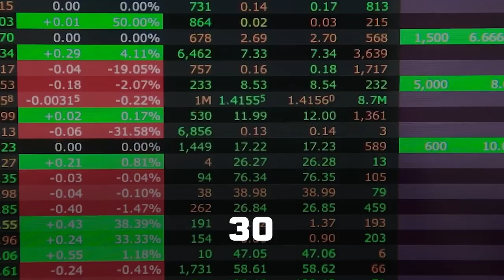How this Man is Investing $4 Billion (Genius Money Strategies to Build Wealth)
Scott Richland, Chief Investment Officer at Caltech sits down with David Weisburd to discuss key portfolio secrets inside Caltech’s $4.5B endowment strategy, the importance of strategy discipline in asset management and how direct investments are chosen behind Caltech's opportunistic bucket.

The 10X Capital Podcast now receives more than 170,000 downloads a month.

Carta is the all-in-one suite for private fund operations. Carta’s software-based approach takes fund administration out of the spreadsheet and into the modern age with powerful solutions and intuitive interfaces, all on one platform. Their suite of products and expert services help funds at any stage with up-to-date insights and automated workflows to get them to the next level.

X / Twitter:
@dweisburd (David Weisburd)
@Caltech (Caltech)

TIMESTAMPS:
00:00 Episode Preview
00:54 Portfolio Construction and Allocation
02:19 Team Structure and Investment Strategy
03:05 Advantages of Caltech's Endowment Size
04:21 Taxable vs. Non-Taxable Portfolios
05:55 Evergreen Funds and Their Benefits
07:08 Governance Structure and Investment Process
09:55 Sponsor: Carta
18:33 Macro Trends and Market Opportunities
22:01 Historical Market Downturns: Lessons Learned
22:43 The 2020 Market Drawdown: A Different Beast
23:24 Managing Emotions and Portfolio During Downturns
24:47 Reevaluating Investments: Best Practices
25:35 Human Nature in Investing: Avoiding Common Pitfalls
27:50 Asset Allocation and Direct Investments
30:12 Exploring New Investment Themes
35:25 The Role of Active vs. Passive Management
39:15 The Importance of Reducing Portfolio Volatility
40:59 Balancing Drawdowns and Expected Value
43:35 Leadership and Team Management
47:06 Reflections on a 14-Year Career at Caltech
49:10 Closing remarks